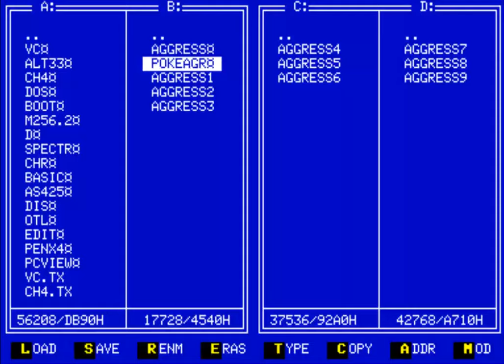средством POKES AGGRESSOR GAME AGRESOR FROM COMPUTER ORION 128 & http zvzd3d ru Orion128 Main html #